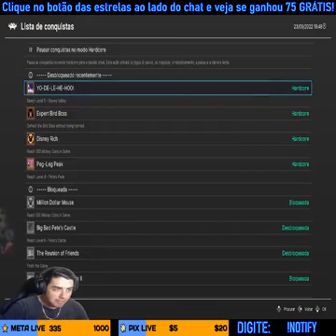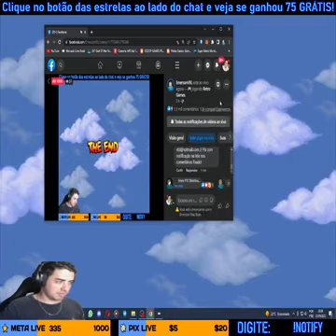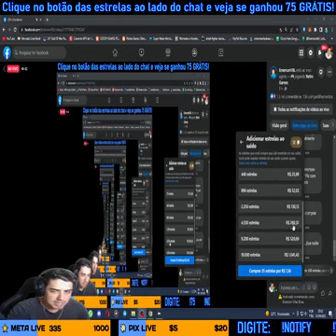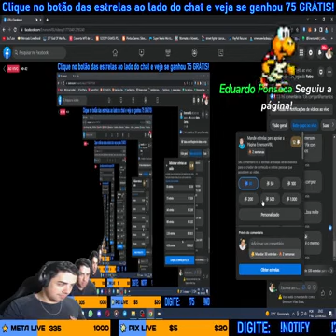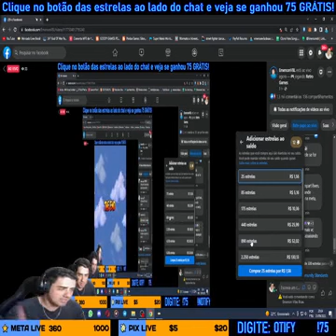😍 Convidou você pra live nostálgica. Estamos ON!